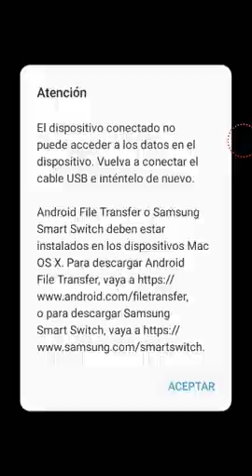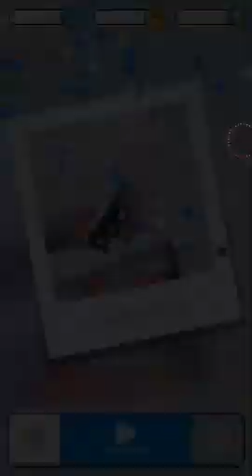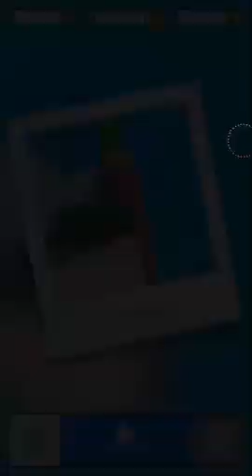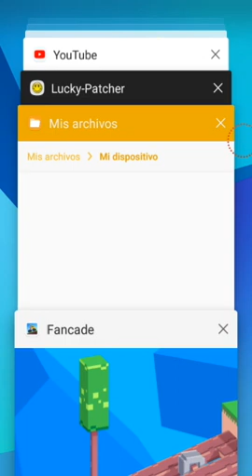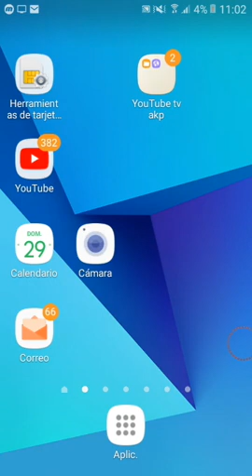fancade drive classic level game